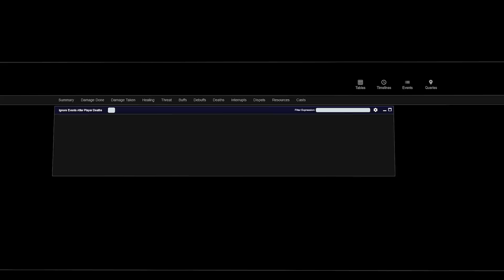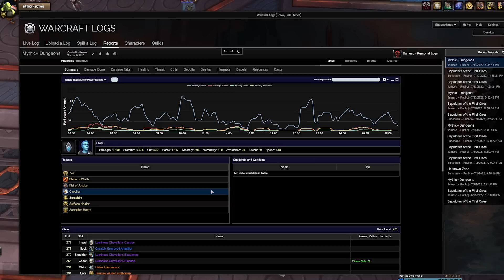THIS IS IT! 9.2.5 Ranged Tier List in M+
🔥Click here to get the Warcraft Logs app to track your performance and improve It's what we’ve been using for years to analyze our progress and become better players, we absolutely love it!

TLF is back with the 9.2.5 ranged tier list in m+ and since it’s been a whole month since our last one, you can expect lots of changes to the rankings! Obviously Destro will still reign supreme but as always, we make use of data from raider.io, subcreation and warcraft logs in order to have a unbiased 9.2.5 ranged dps tier list even though, some will not agree, it’s just how the numbers are looking for the week prior! If you enjoyed this week’s Tier List Fridays, be sure to drop a like for MarcelianOnline :)

00:00 Intro
02:44 Affliction
04:11 Arcane
05:52 Beastmastery
07:20 Balance
08:45 Demonology
10:30 Destruction
12:04 Elemental
13:49 Fire Mage
16:14 Frost Mage
18:57 Marksmanship
20:36 Shadow
23:37 You are AWESOME!

MON▶️ MO Cast (Hour long discussions on the current state of Classes)
WED ▶️ Shadowlands Class Guide (Or a general WoW Guide)
THU ▶️ On Cooldown (Weekly WoW News Show)
FRI   ▶️ TLF (Tier List Fridays)